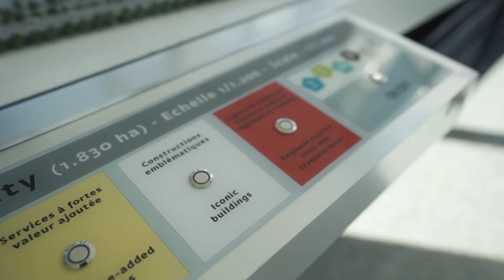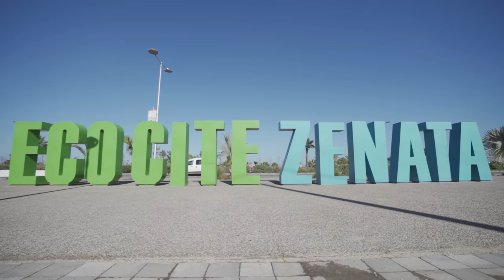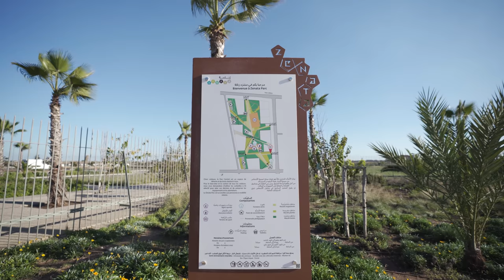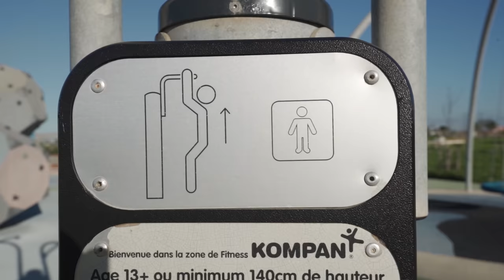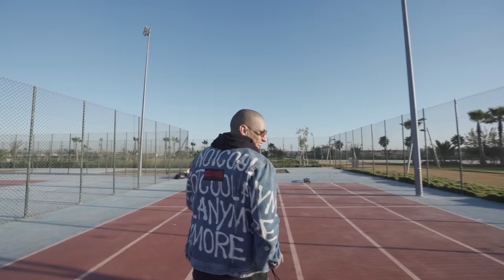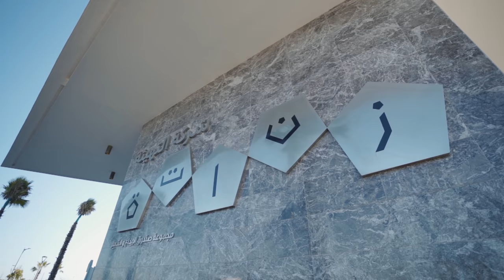🇲🇦 مرحبا بكم في مدينة المستقبل - FUTURISTIC MOROCCAN CITY 🇲🇦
Thumbnail by : Osamer.om